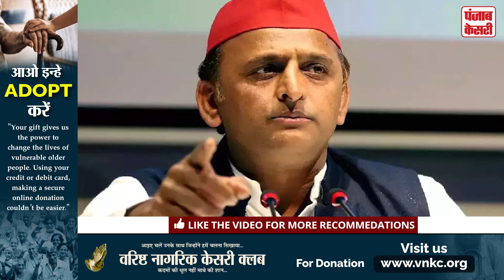पल्टू विधायकों पर भड़के अखिलेश यादव, Party Meeting में हुआ खेला | Akhilesh yadav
Akhilesh Yadav's statement before Rajya Sabha elections, said this to the MLAs